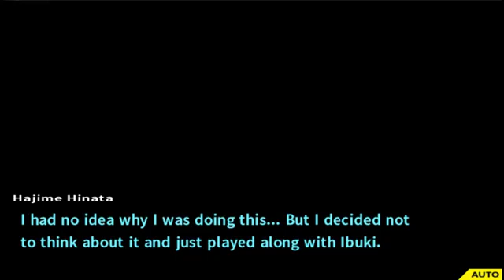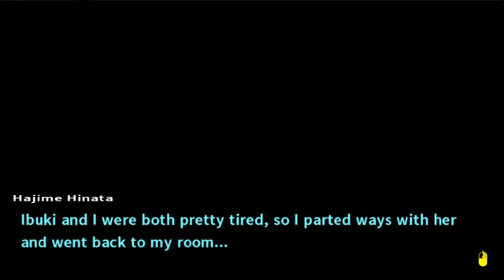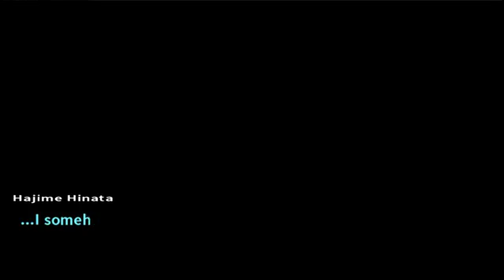Danganronpa Saga ~ GD2 Free Times "Dynamic Duet"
Lots of fans love Ibuki. I really love her design. Usually it the plain ones that I love like Sayaka, Mahiru, etc. But Ibuki design just screams awesome. I just wish free time weren't just 6, I just want a whole game of learning more about the characters